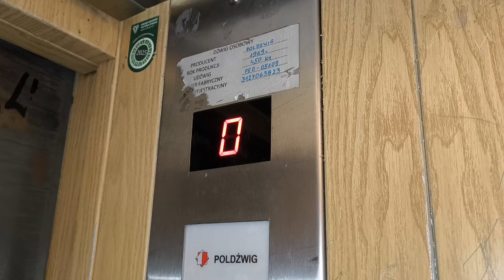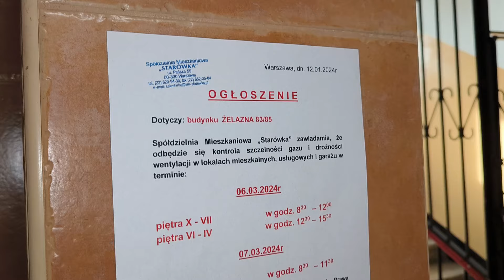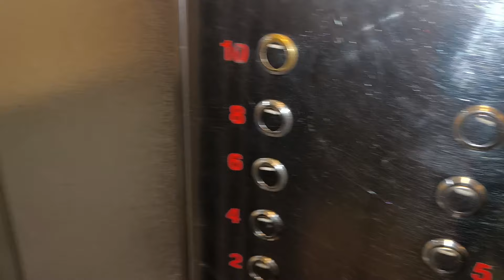PolDźwig i WindaWarszawa @ ul. Żelazna 83/85, Warszawa 🇵🇱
Wytwórca: PolDźwig
Rok budowy: nieznany
Udźwig: 450 kg/5 osób
Typ dźwigu: osobowy
Liczba kondygnacji: 11 (0, 1, 2, 3, 4, 5, 6, 7, 8, 9, 10)

Wytwórca: WindaWarszawa
Rok budowy: nieznany